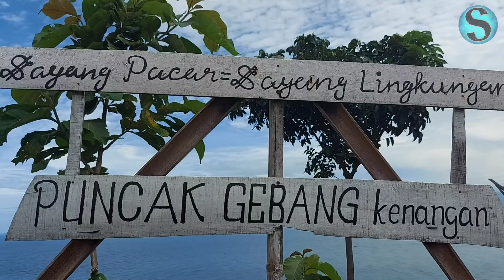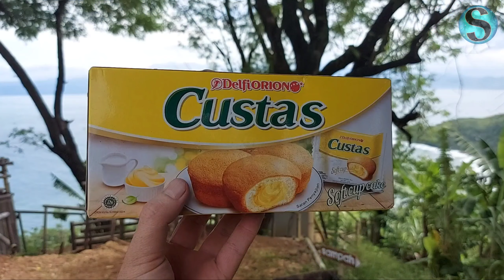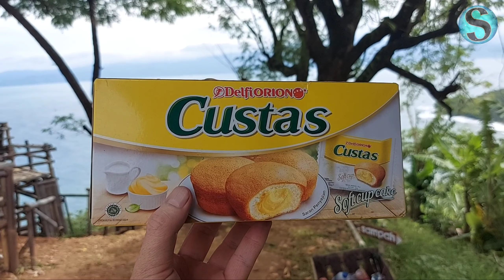Puncak Gebang kenanagan Geo park🫖 sarapan luar biasa di sini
sarapan luar biasa di sini